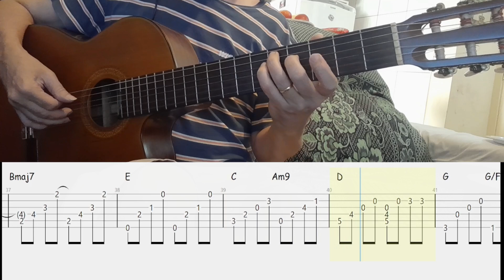Novo Tempo Ivan Lins Fingerstyle Tab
Por tempo limitado, coletânea de 20 PDFs

↓ ↓ TAB em Pdf ↓ ↓ ↓
Link  venda de Pdfs
xxxxxxxxxxxxxxxxxxxxxxxxxxxxxxxxxxxx

Grato Washington Hower

Aulas Individuais pelo google meet

↓ ↓ TAB em Pdf ↓ ↓ ↓
Link dos Vídeos e venda Pdfs